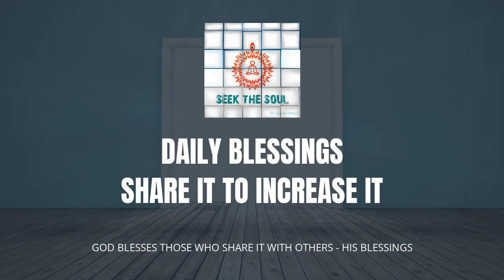Feel The Blessings | Daily Blessings -48 | English